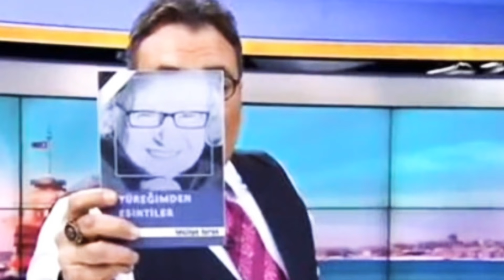KİTABIMLARIMLA MEDYA GÜNLERİM